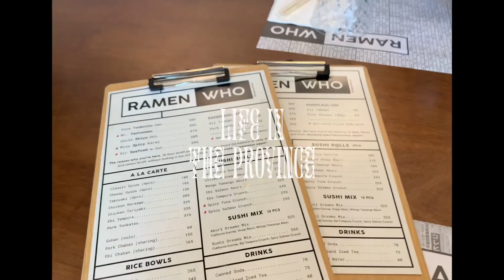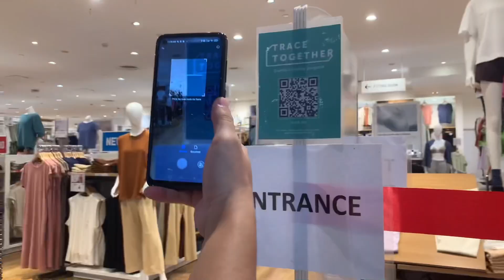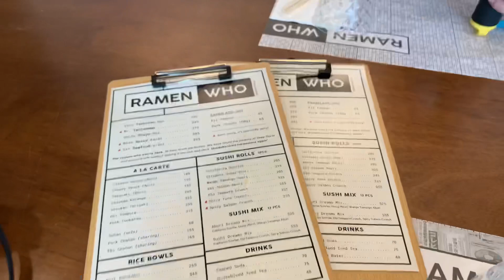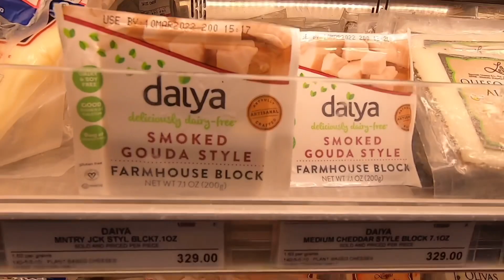life in the province | working w/ a big brand, content shoots & jap date 🍣📸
hey loves!

how are you guys doing? I hope you’re all doing alright xo this week was crazy but in a good way! Worked with a big brand and the past few days I made contents. really really blessed for all the brand who trusted me ♡ hope you’ll like this video!

sub: 1.8k ily all